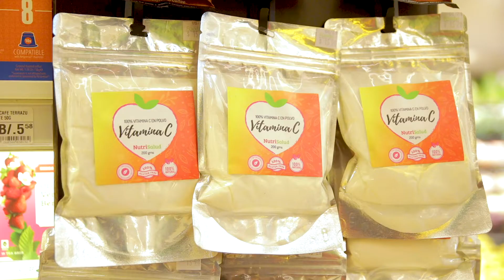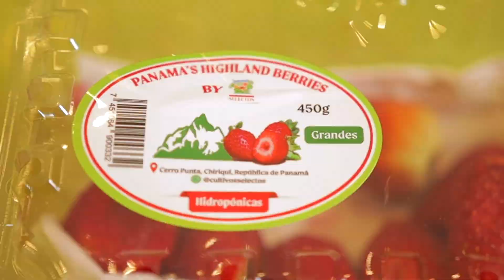EL MEJOR Y MÁS RICO BROWNIE DE ZAPALLO